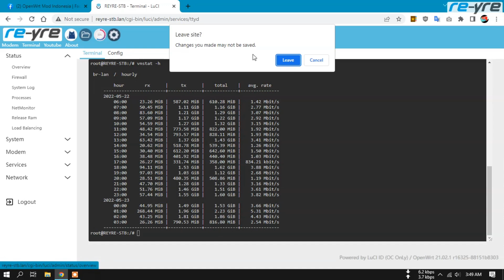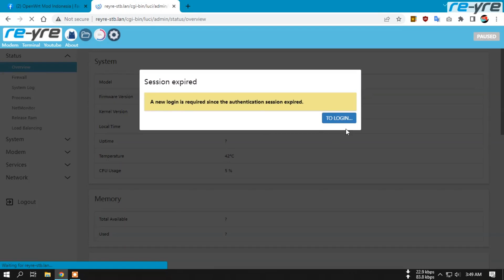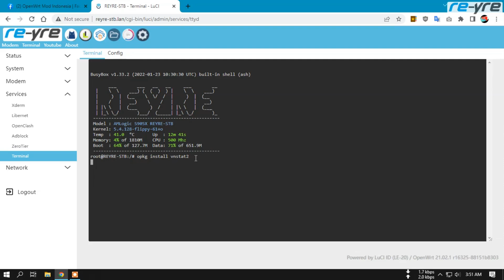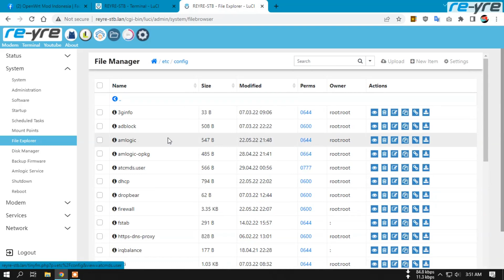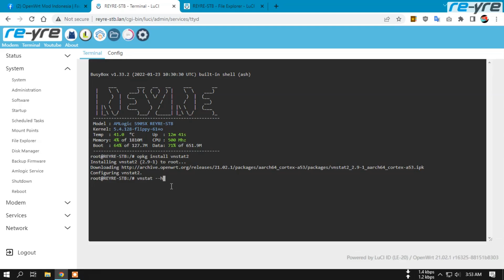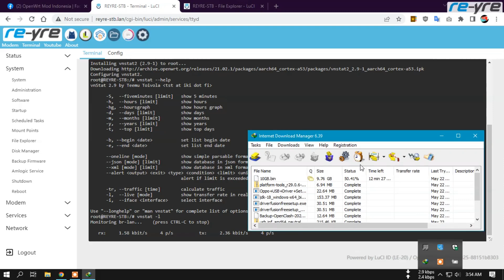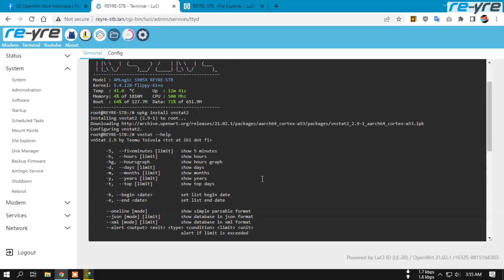Memonitor penggunaan bandwidth internet kita dengan Vnstat2 di OpenWrt | REYRE-STB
Salahsatu program yang sangat membantu kita dalam menganalisa penggunaan internet kita.